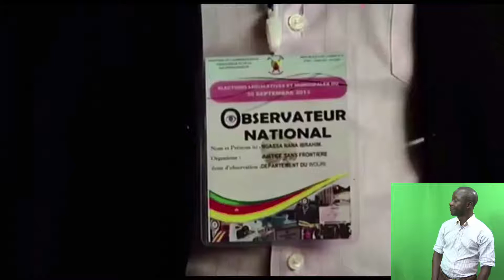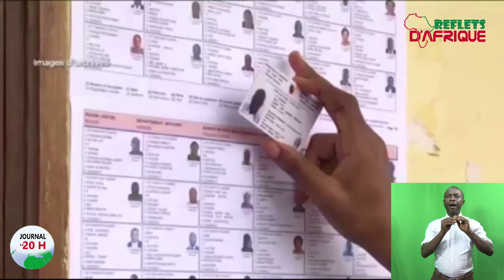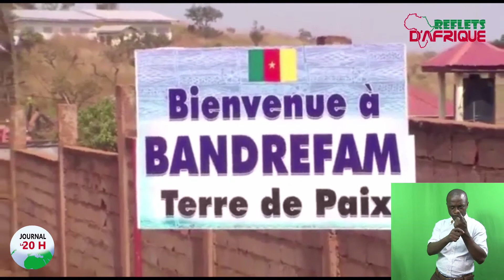LE 20 H DU 07 DECEMBRE 2020 SUR REFLETS D'AFRIQUE TV